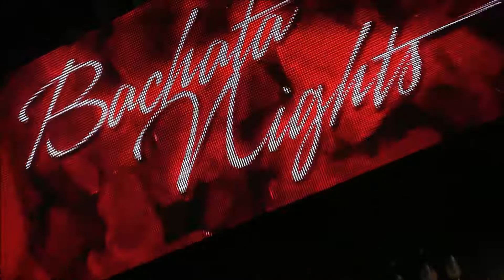Taksim Riddim Club @ Bachata Night - 15.08.2017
Her Salı Akşamı Avrupa Yakasının En İyi Mekanlarından
Taksim Riddim dans pistini latin severler ile buluşturuyor.
Caner Dokak'ın düzenlediği "BACHATA NIGHT"" her hafta daha fazla kitleye hitap ediyor.